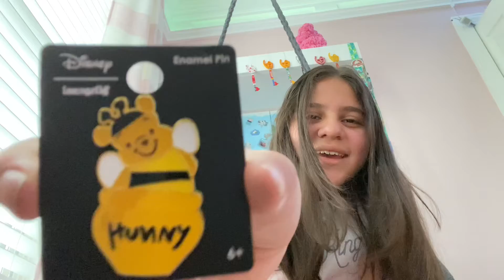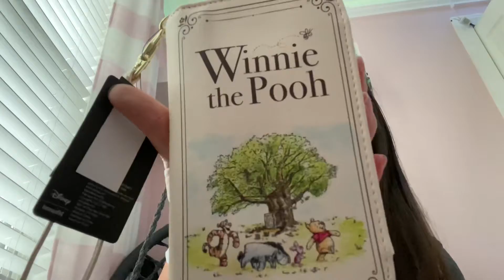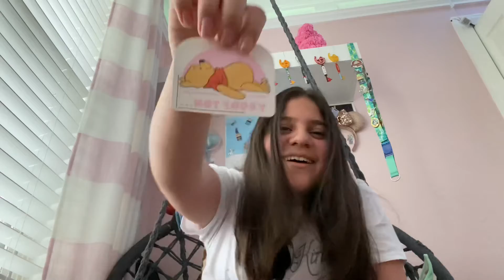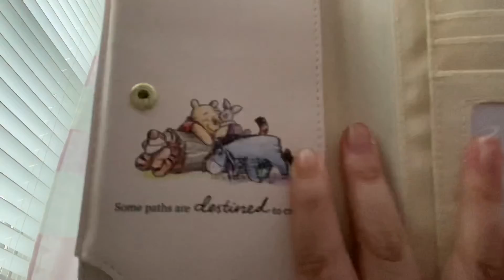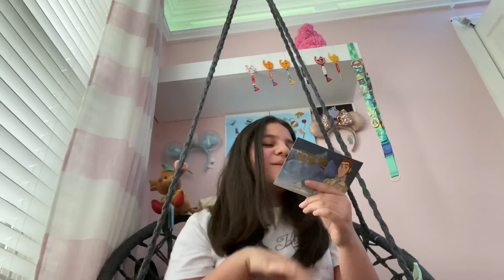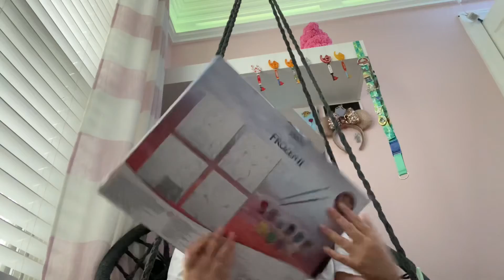See what was sent to me for magic mail!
hope you are having a great day or night.
I hope you enjoy me unboxing my Easterbasket/ magicmail!!!